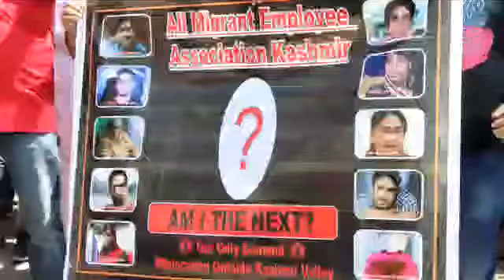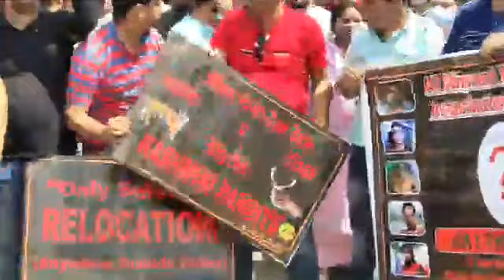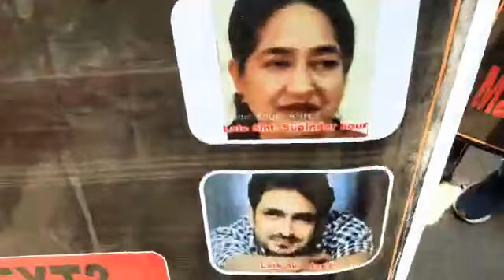हम Kashmir में Safe नही हैं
BreakingNow हम Kashmir में Safe नही हैं